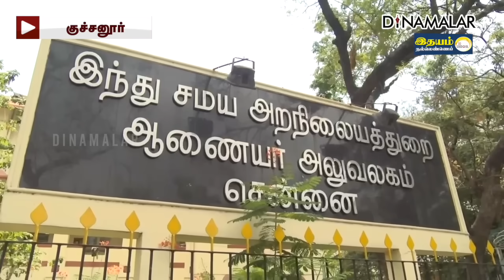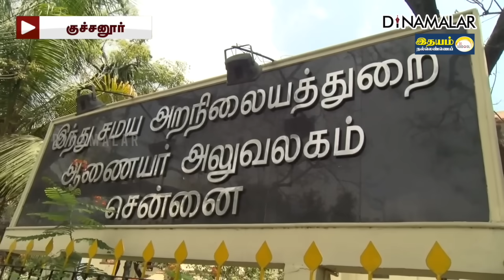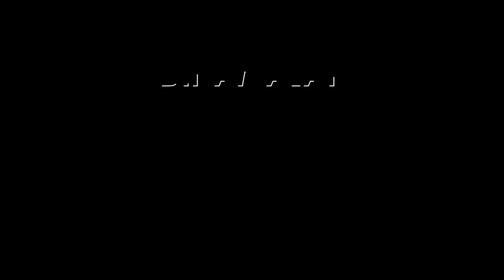செய்தி சுருக்கம் | 01 PM | 29-12-2023 | Short News Round Up | Dinamalar